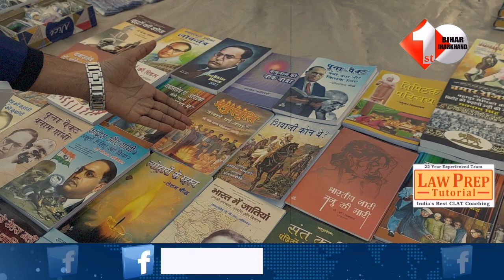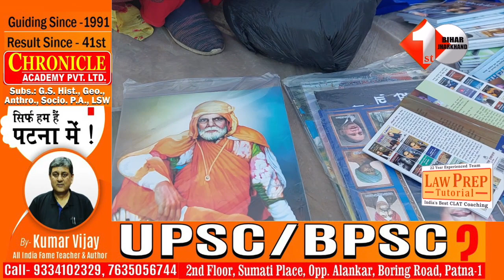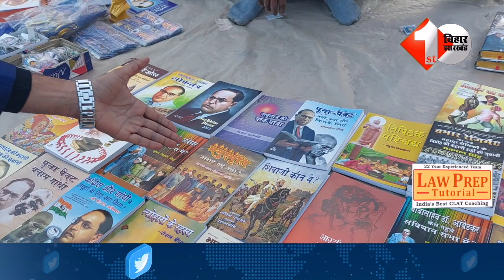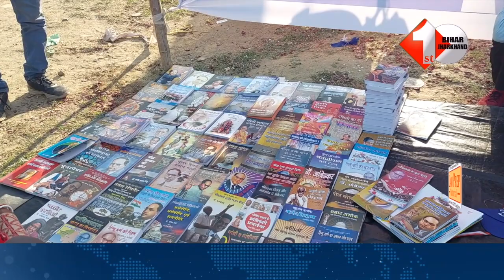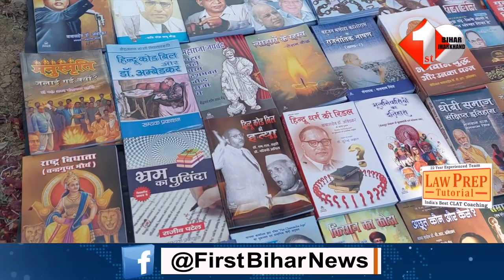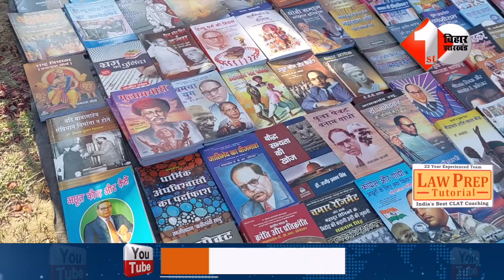जयभीम वालों ने मनुस्मृति को लेकर यह क्या कह दिया.. जिसे सुन कर आप भी हो जाएंगे हैरान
2.Nitish Kumar ने की Tamil Nadu के CM से बात, बता दिया क्या हो रहा बिहारियों के साथ

3 .Stalin से बात के बाद Chennai पहुंची Nitish Kumar की टीम, जांच के बाद सौंपेगी रिपोर्ट...